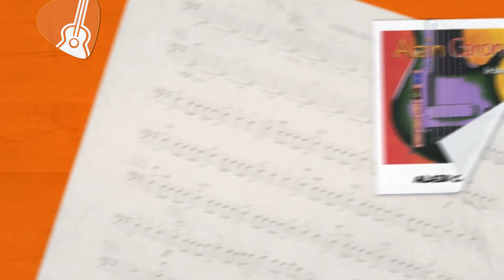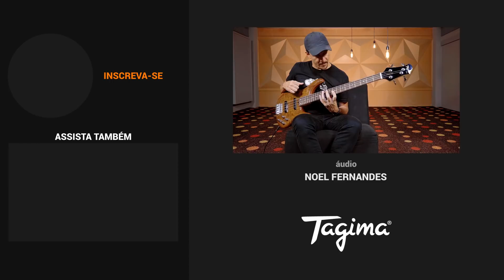3 LINHAS DESAFIADORAS PARA TOCAR NO BAIXO